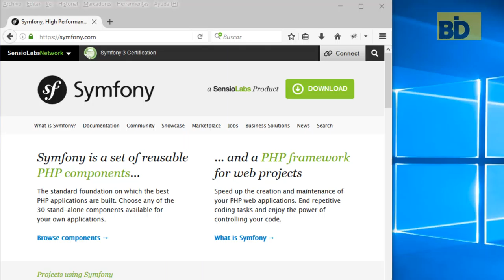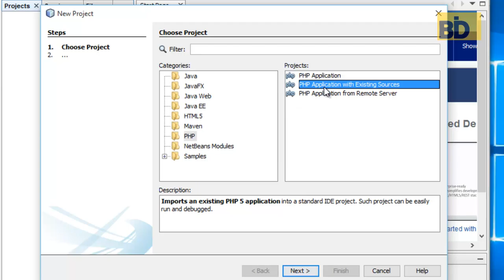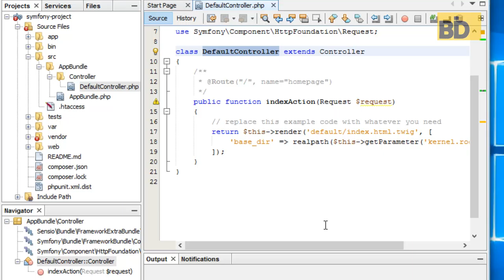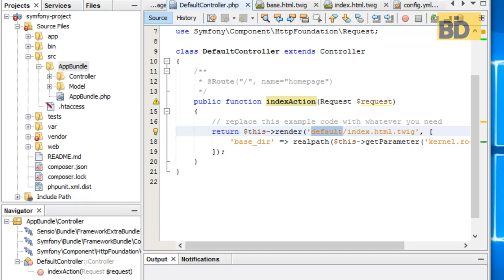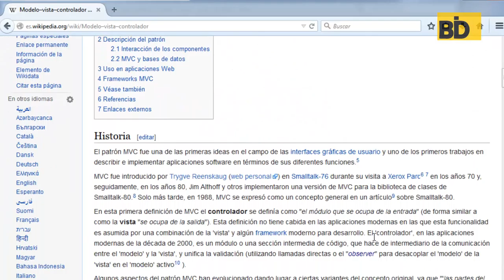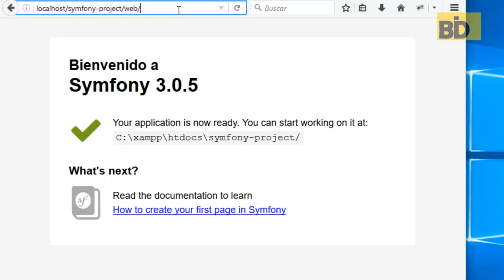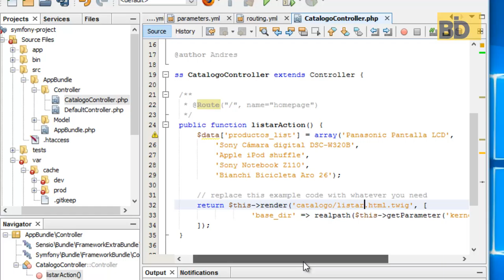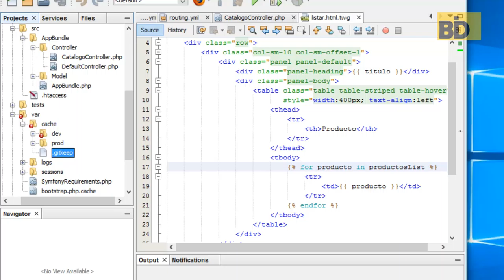Curso Symfony - Módulo 1: Instalación Plataforma y Primero Pasos